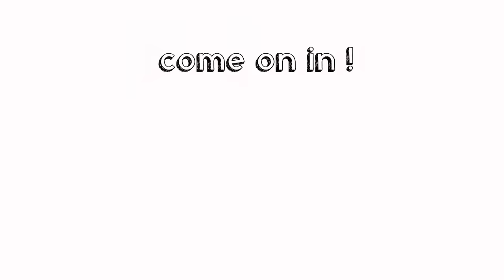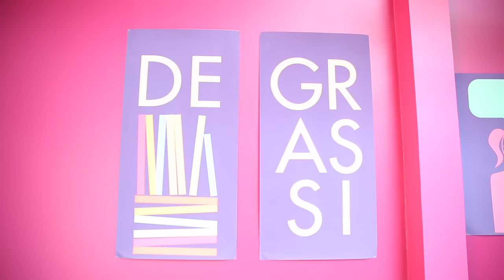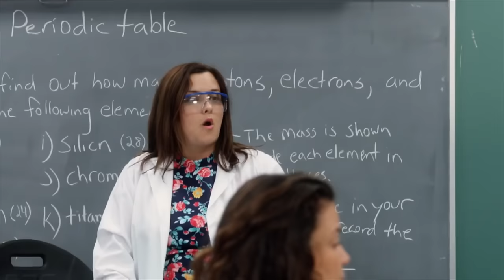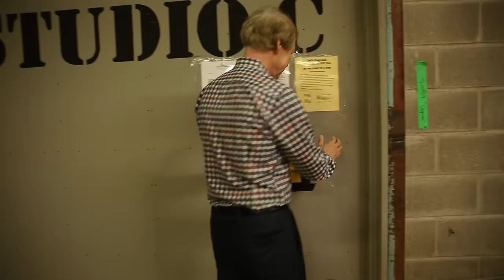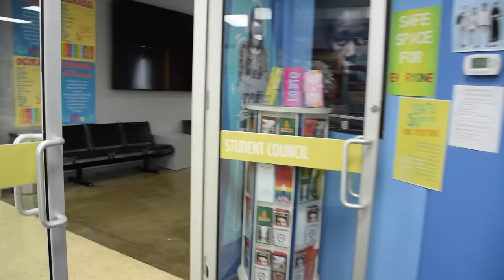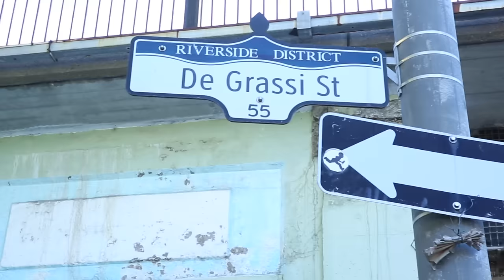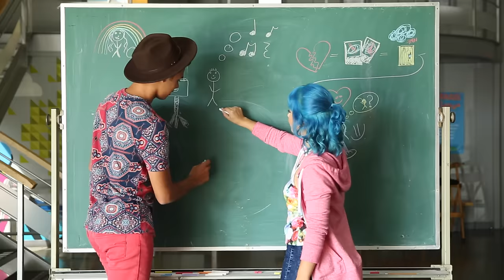Degrassi Set Tour with Executive Producer Stephen Stohn - with Season 3 Teasers!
There's no better person to get a behind-the-scenes Degrassi set tour from than our Executive Producer Stephen Stohn! This man knows all. Walk through the Degrassi halls with us and see where we film your favourite show. That scene of Tristan and Zoe in the bathroom? That time Jimmy was shot? We're checking it all out with this inside scoop.

Plus there mayyyy be a few peeks at season 3 of Degrassi: Next Class - coming soon to Netflix and Family Channel!